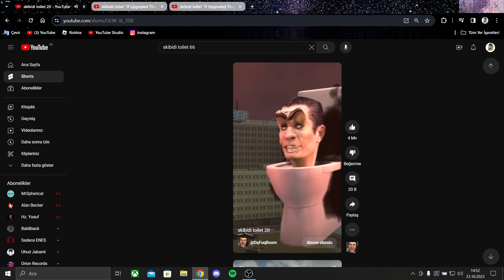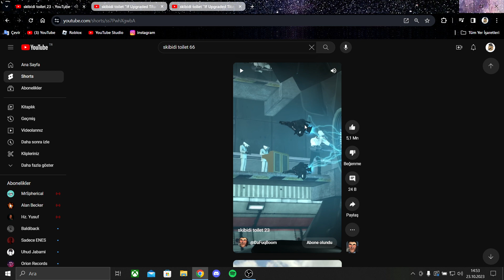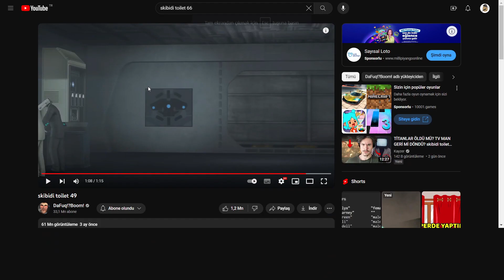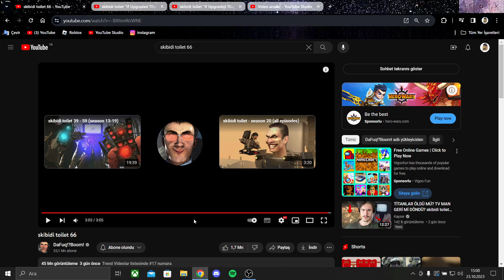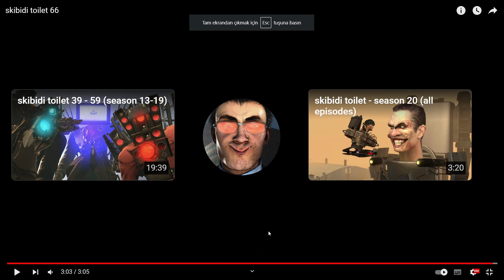Titan Tvman Geri Dönüyor! | Skibidi Toilet Titan Tvman Teori!